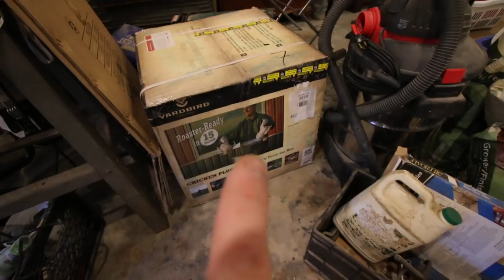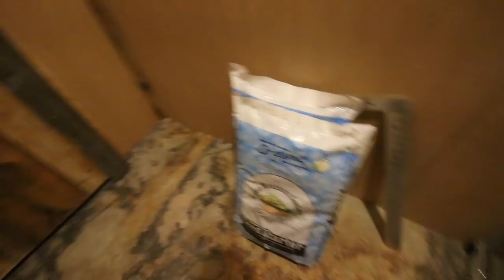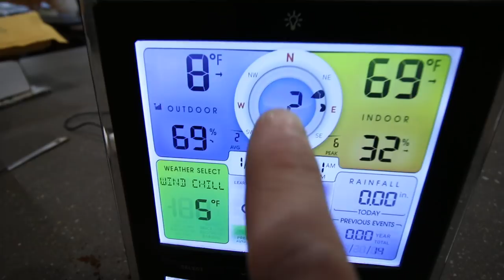Modern Steader Update ~ Concerns with our Weather Station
Its friday and that means its Time for our Modern Steader Update.

Daily Uploads!